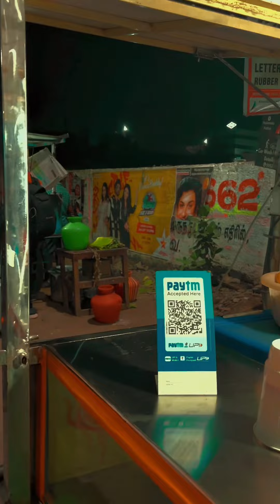Coimbatore peelamedu mosambi